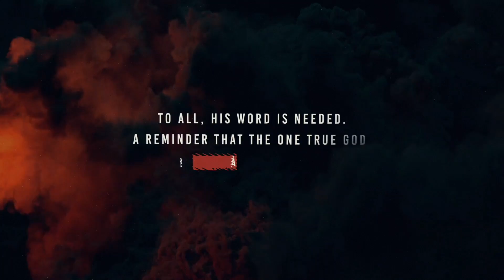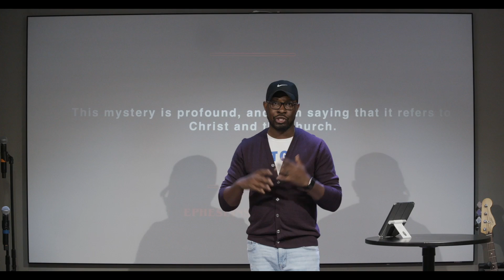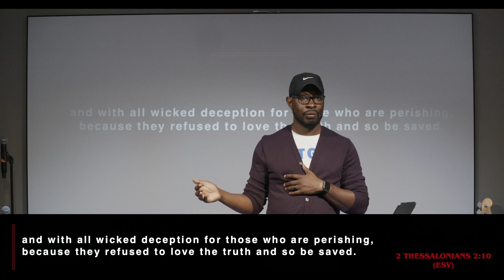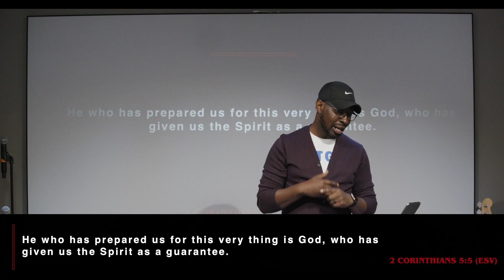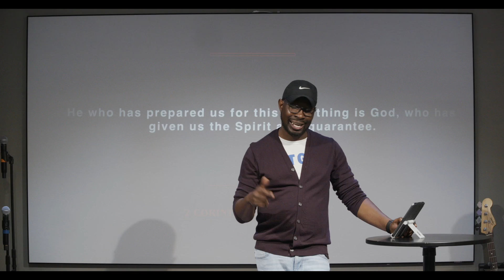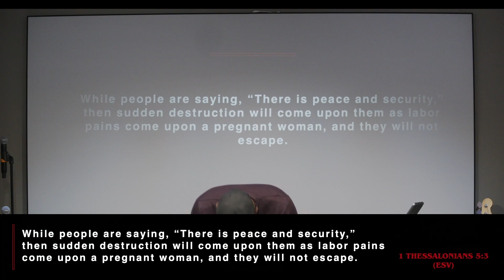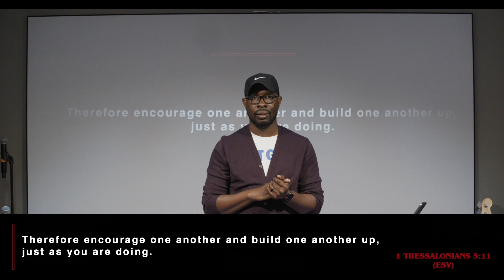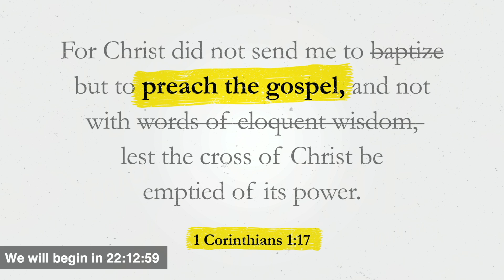Stranger Times: Mystery and Victory (Week Two)